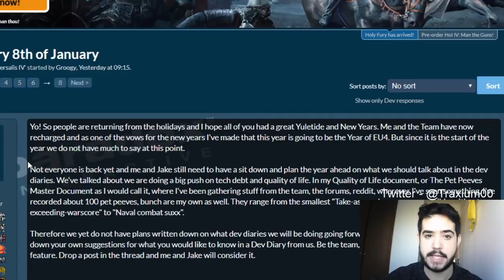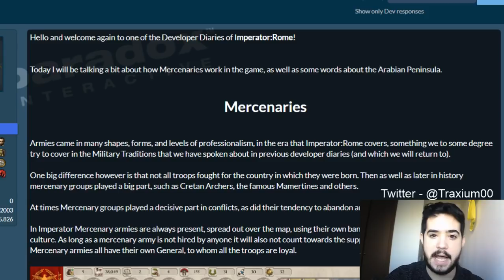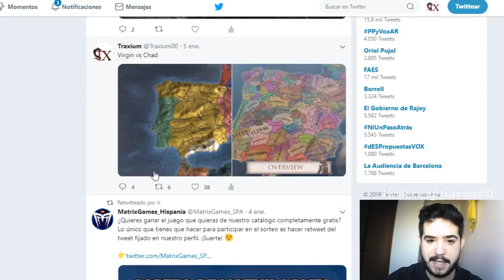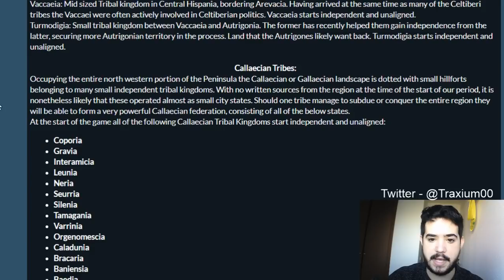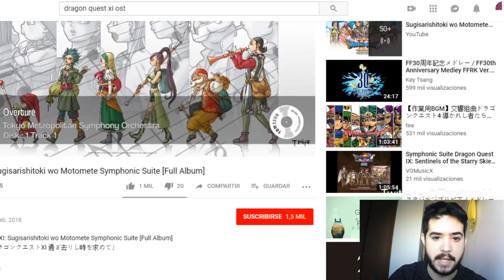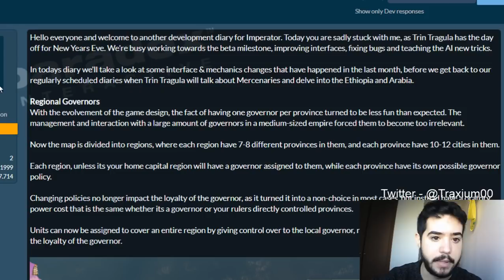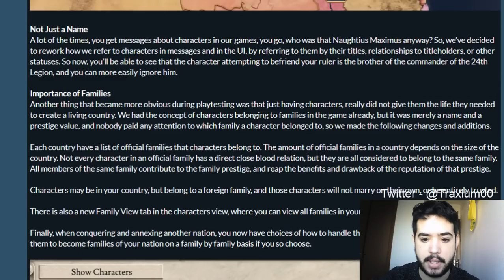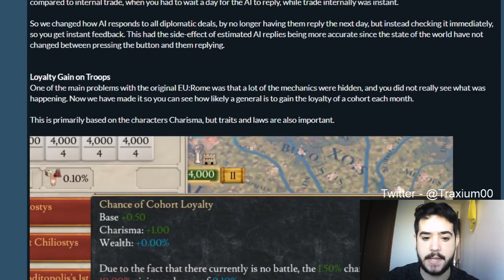TODO LO QUE TE HAS PERDIDO DE IMPERATOR ROME en ESPAÑOL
Crusader Kings II: 2012
Europa Universalis IV: 2013
Stellaris: 2016
Hearts of Iron IV: 2016